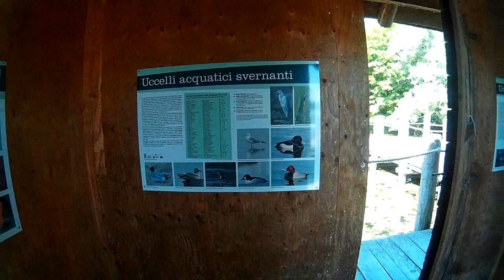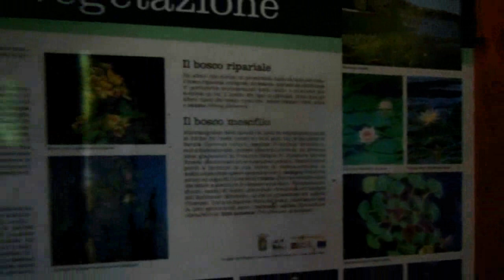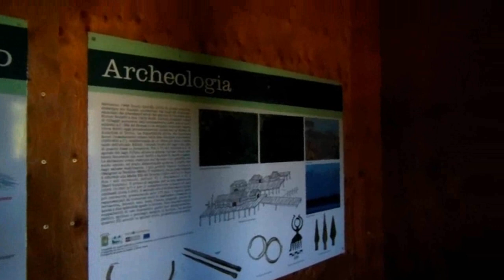Il lago di Viverone in kayak e in bicicletta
LAGO DI VIVERONE - BI/TO

Il lago di Viverone si trova sul confine tra le provincie di Biella e Torino.
E' un lago glaciale lungo 3470 m e largo 2550 m, con un perimetro di circa 13 Km e una profondità massima di 50 m.
I primi insediamenti sul lago di Viverone risalgono a circa il 1500 a.C. ed erano costituiti da piccoli villaggi di palafitte situati nella parte a sud/est e in quella a nord.
I primi ritrovamenti furono effettuati tra il 1965 e il 1976 da Guido Giolitto, ispettore onorario per l'archeologia subacquea.
Le ricerche proseguirono durante gli anni '80 e '90; nel 1996 fu individuato il primo villaggio a sud, a cui si aggiunsero anche altri ritrovamenti nella parte settentrionale del lago.
Naturalmente, essendo di legno, oggi le palafitte non ci sono più e restano solo i pali che le sostenevano, infissi nel fondale del lago.
Nel 2005 il lago è stato riconosciuto "Sito di interesse comunitario" e gli insediamenti palafitticoli sono entrati nell'elenco dei luoghi "Patrimonio dell'Umanità" dell'UNESCO nel 2011.
Sulla sponda ovest del lago, quella meno antropizzata, ci sono delle palafitte, ricostruzione di quelle preistoriche, pensate come punto di sosta peri viandanti che percorrono la Via Francigena, di cui un sentiero passa proprio da qui.
Il lago è alimentato da piccole sorgenti sotterranee e a pochi piccoli torrenti stagionali, mentre l'unico emissario è la Roggia Fola, che deve il suo nome (in Piemontese fola significa folle) alla leggenda che vuole che le sue acque scorrano periodicamente al contrario, leggenda smentita da rilevamenti effettuati dall'ARPA del Piemonte.
In ogni caso il ricambio dell'acqua è estremamente lento, stimato tra 30 e 35 anni.
A causa del lento ricambio, il lago ha avuto seri problemi di inquinamento e di eutrofizzazione, ma nel 2008, dopo interventi mirati, è ritornato quasi totalmente balneabile.
Purtroppo nel 2013 c'è stato un nuovo aumento dei livelli di inquinamento e per risolvere il problema è in corso una bonifica, che comprende il rifacimento e l'ampliamento dei canali scolmatori che circondano il lago.
Nonostante i problemi, il lago di Viverone è comunque abitato da numerose specie di pesci, uccelli acquatici stanziali e migratori, anfibi e crostacei e tante varietà di piante acquatiche.